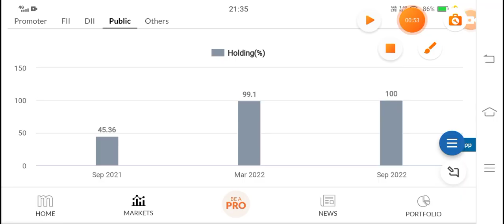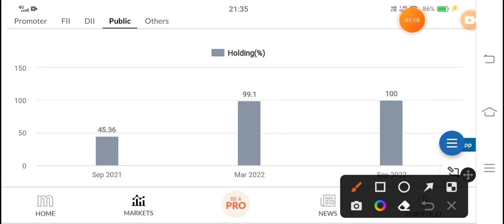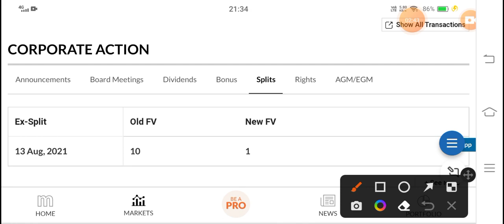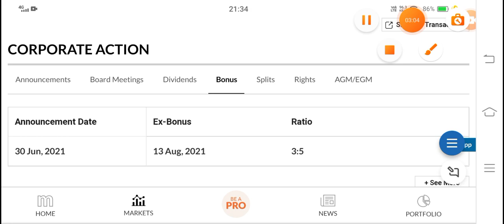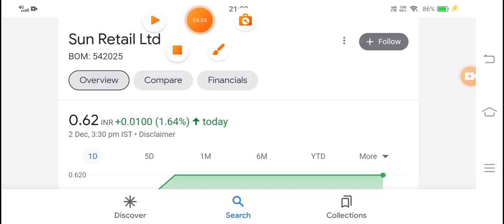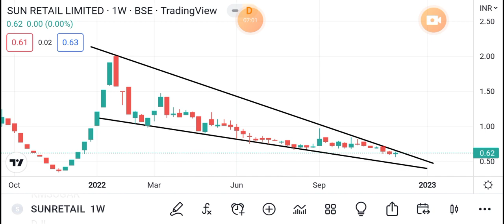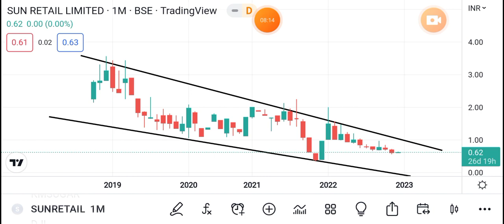💥 0.65 का Penny Stock 💥 • Penny Stock To Buy Now • Penny Stock Under 10 rs. • Best Penny Share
1. penny stocks to buy now 2. best penny stocks

3. best penny stocks to buy now

4. best penny stocks to buy today

5. penny shares 6. penny stocks

7. best penny stocks under 5 rs 8. share under 1 rupees

9. best penny share to buy in 2023

10. best stocks under rs 10 11. dolat investment share

12. fundamentally strong penny stocks 2021

13. good penny stocks for 2023 14. multibagger penny stocks 2021 india

15. penny shares to buy 2023

16. penny stock

17. penny stocks 2023

18. penny stocks below 1 rupee

19. Share market Real story

20. Share market success story

21. Share market

22. Share Market for beginners

23. Multibagger stocks

24. Shares under rs 10 25. shares under 50 rs

26. penny stocks to buy now

27. multibagger share 28. multibagger stocks to buy now in india

29. multibagger stocks 2023  30. small cap stocks

31. small cap shares to buy now 32. small cap stocks for long term

33. equity trading, demat account

34. share market account opening process 35. angel broking

Penny share under 1 rs. , penny share for 2023 , penny share for beginners